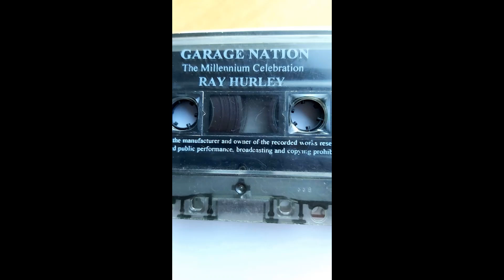Ray Hurley @ Garage Nation Millennium Party 1999